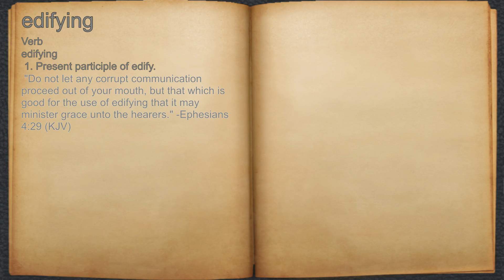What does edifying mean?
A spoken definition of edifying.

Intro Sound:
Typewriter - Tamskp